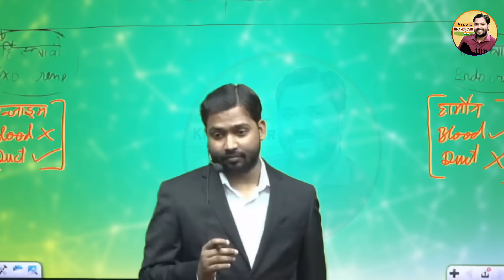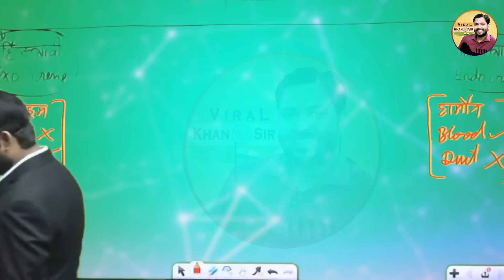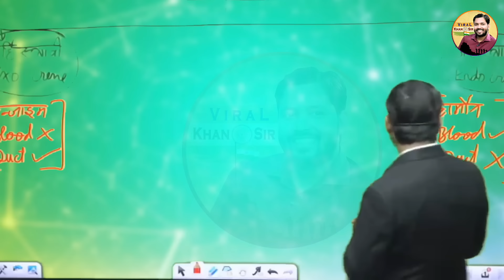स्टूडेंट लाइफ में भूलकर भी ये गलती मत करना वरना ज़िंदगी बर्बाद हो जायेगा